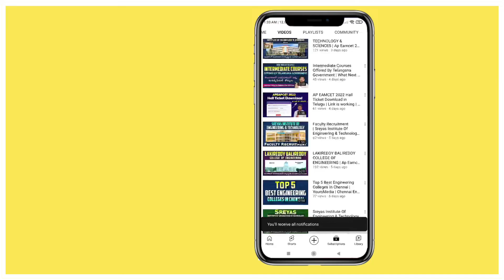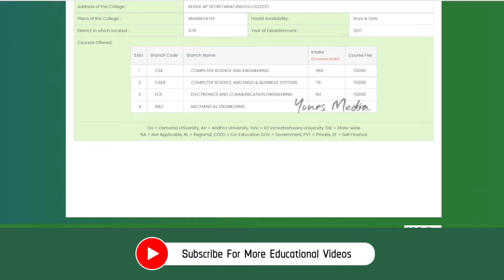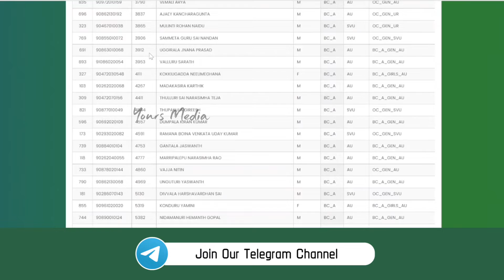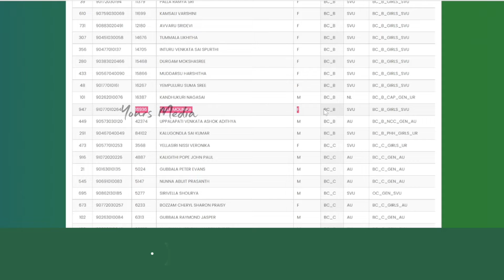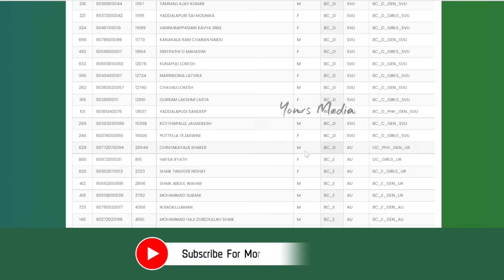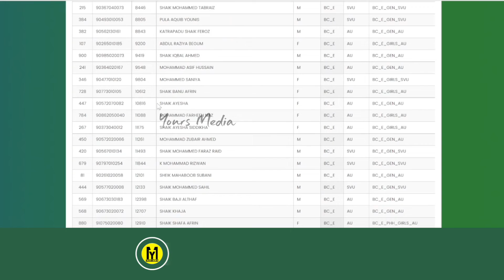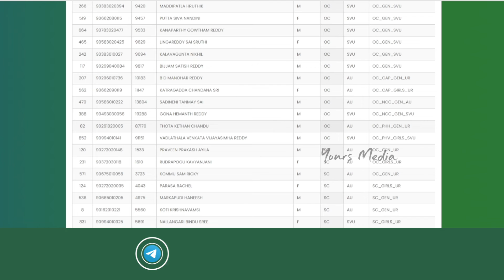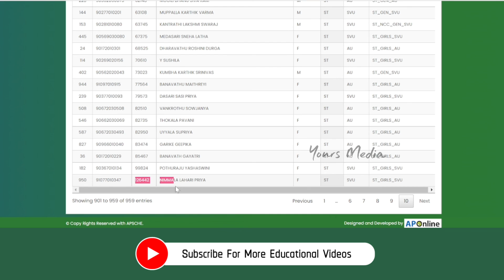VIT AP University Cutoff Ranks 2022 | Ap Eapcet Counseling | YoursMedia | Ap Eamcet Engineering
VIT AP University Cutoff Ranks 2022 | Ap Eapcet Counseling | YoursMedia | Ap Eamcet Cutoff Ranks | Yours Mahesh | Engineering College | B.tech Admissions | Vit ap Amaravathi Cutoff ranks

Mainly rural people are stuck at how to choose college, branch , counseling and web options and Fee Structure...etc To make student life easier and Encouragement for their carrier.

We Provide Engineering college Full details, Placements, College fee, Offered Courses, Joining Procedures,  College overview, Facilities, Management Fee Details, extra Circular Actives.Engineering colleges list, Best Engineering colleges details, District Wise Top Colleges list. Branch wise top Colleges list. APEAPCET and TSEAMCET videos, procedure, required documents, notifications. Top Engineering colleges list.Ap emacet previous year Question papers,  Tseamcet previous year Question papers. JNTUK Engineering colleges,  Jntuh Engineering colleges, Andhra university colleges, Eapcet cutoff ranks , Jntu university. EAMCET Counselling process and procedures...etc 🔗